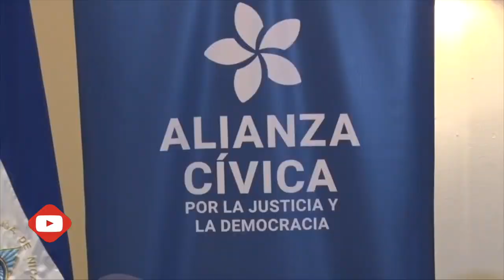Régimen de Daniel Ortega realiza propaganda política y asedio contra opositoras el Día de la Mujer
El régimen mandó contingentes policiales a las afueras de las casas de varias líderes, en una acción represiva para impedir posibles acciones en conmemoración al Día Internacional de la Mujer de parte de feministas y dirigentes de la oposición.